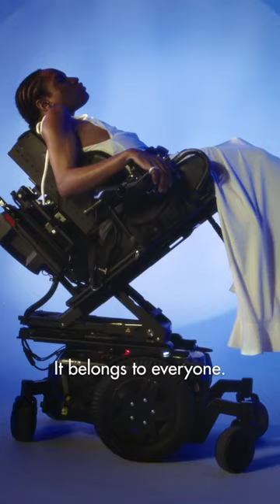Aaron Rose Philip On Why British Vogue's May Cover Is Important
Everybody deserves to see themselves and feel like they have a space in the world,” says model and British Vogue cover star Aaron Rose Philip.

Footage of Aaron Rose Philip, a Black transgender power wheelchair user, wearing a long white Proenza Schouler dress with her hair in a long braid over one shoulder. She is in her wheelchair, smiling and talking into the camera.